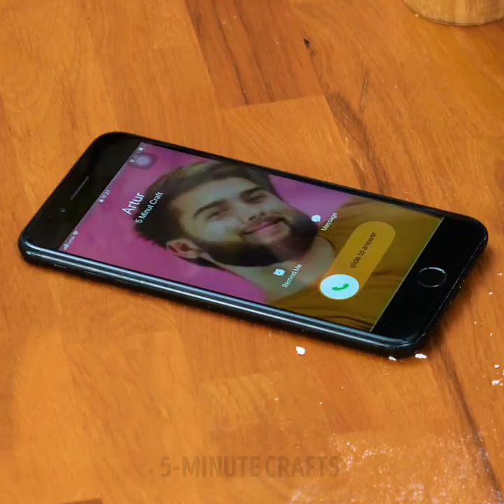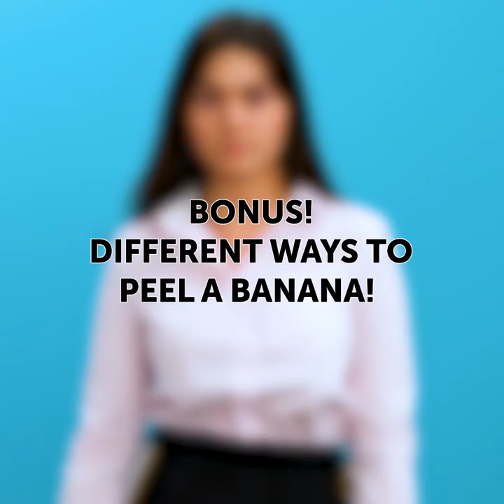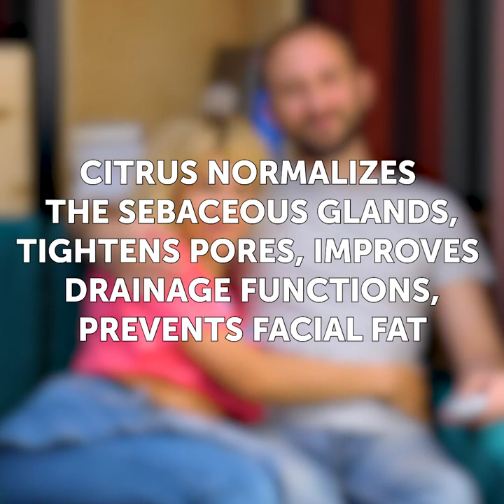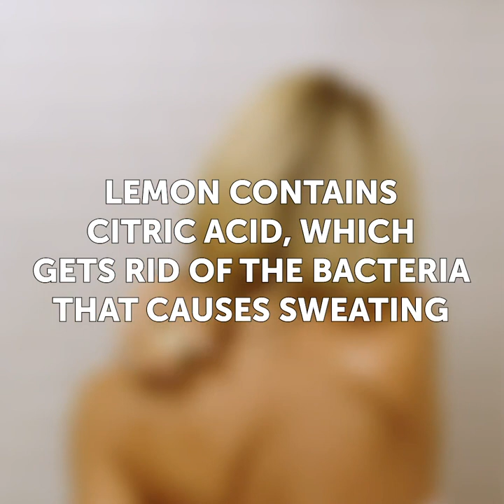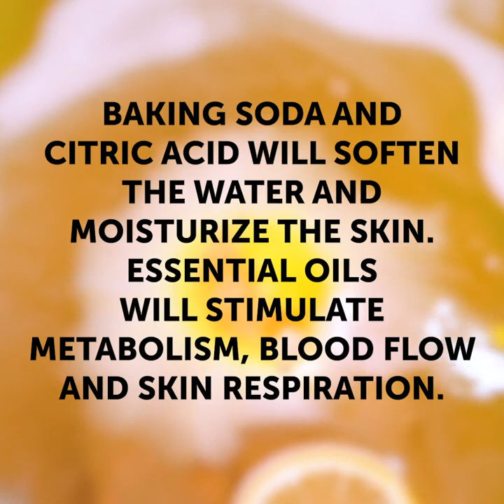20 SURPRISINGLY HELPFUL BANANA HACKS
Timestamps

00:01 Banana hacks
00:25 Vegan burger with banana peels
01:57 Banana prank